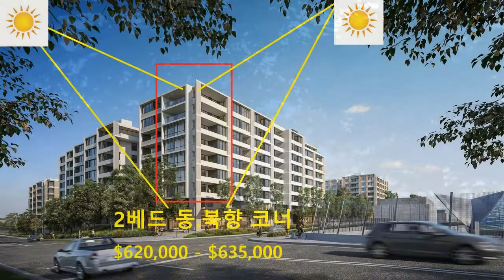노스 웨스트 탈라왕 지역 첫 주택 구매자를 위한 새 아파트 방2- 60만 이하 매물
급 부상 하는 라우즈힐 옆 탈라왕 역 바로 앞.(North Village)
명성 있는 브랜드 개발 업자:데이콥 의 1차 분양 매물
첫 주택 구매자를 위한 방 2 - 60만 이하, 60-63만 북향 아파트
지급 서둘러 1차 분양을 놓치지 마세요.
2차, 3차 분양 보다 저렴하게 나온 1차 분양 매물 서두르세요.
탈라왕 매물은 믿을 수 있는 MQ 부동산 파트너와...
구매 후 임대 관리 까지 MQ 부동산에서 책임 집니다.